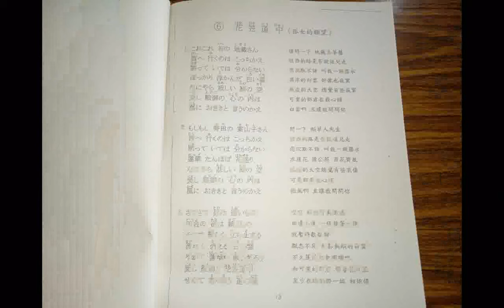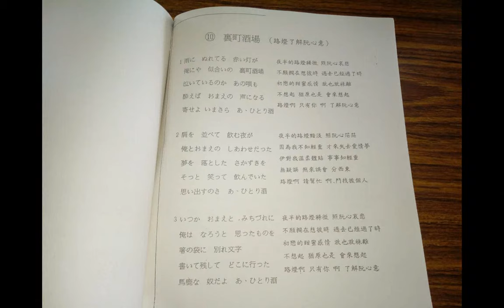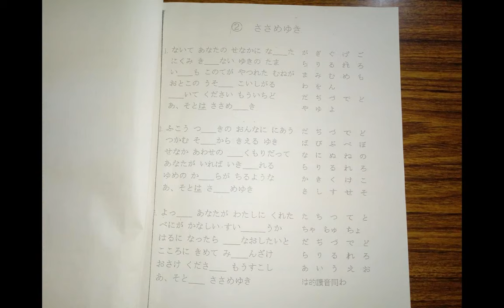日本歌歌本含中日文對照__20190725愛祥佛堂老菩薩班坤道前賢(她是榮民長官張中校(曾參加讀經會考得到十三科狀元的殊榮是好學勤學楷模)的太太)分享